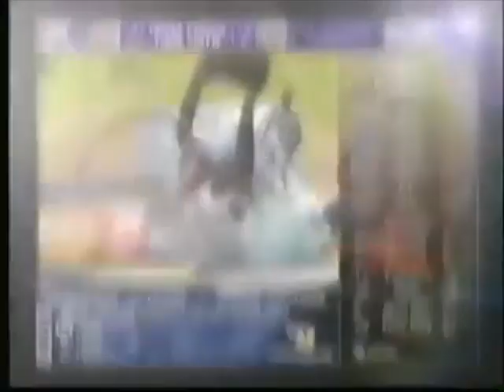Arizona vs Michigan State 03/31/2001 (NCAA Tournament Final Four)